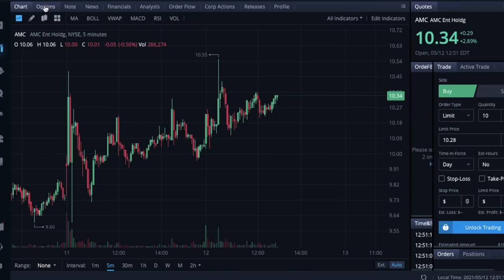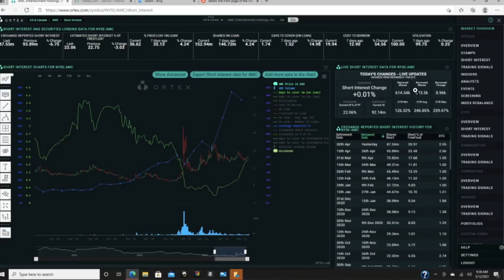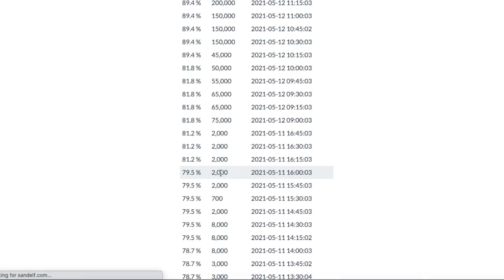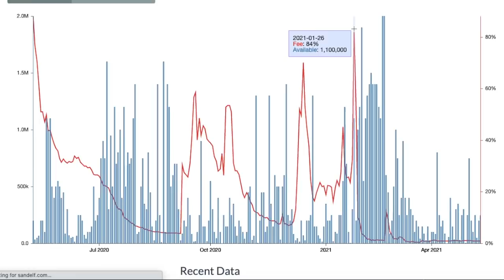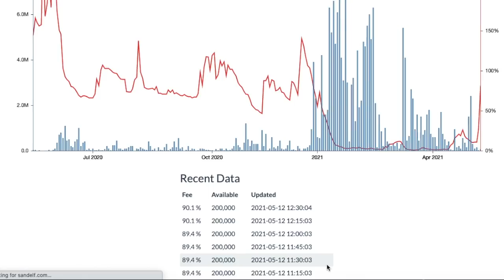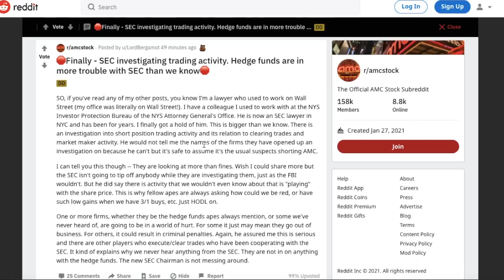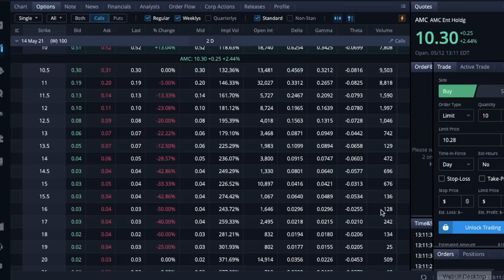AMC STOCK HUGE UPDATE! - Stop Doing This Right Now! - (Amc Stock Analysis)